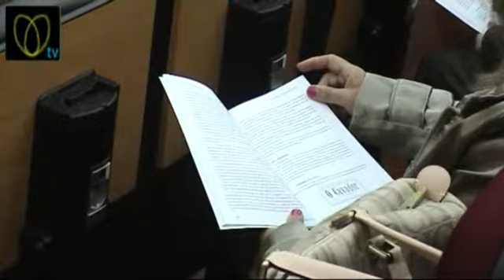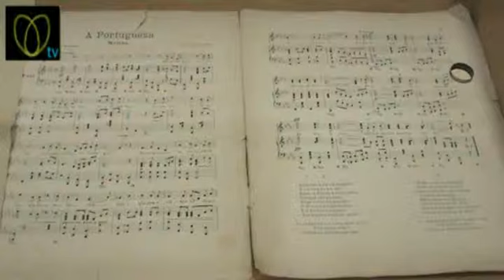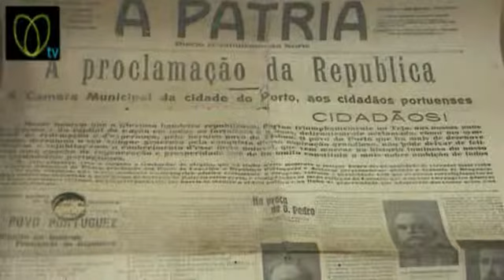08 Outubro 2010 - Jornal de Sexta 01 - Ansião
08 Outubro 2010 - Jornal de Sexta 01:
- Comemoração do Centenário da República: Apresentação do livro "Centenário da República em Ansião (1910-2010)", do Dr. Manuel Augusto Dias;
- Comemoração do Centenário da República: Abertura da exposição "A chegada da República", na sala de exposições Centro Cultural de Ansião.